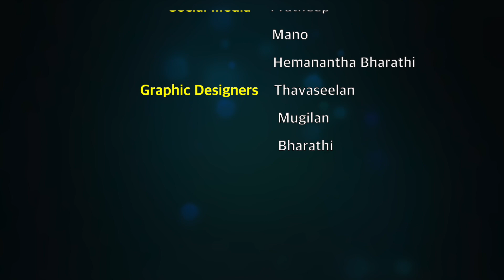ஒடுக்கப்பட்ட மக்களுக்கான எழுத்தாளர் பாமாவின் ‘அண்ணாச்சி’ சிறுகதை - Renu Sathish | Tamil Short Story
Category Entertainment